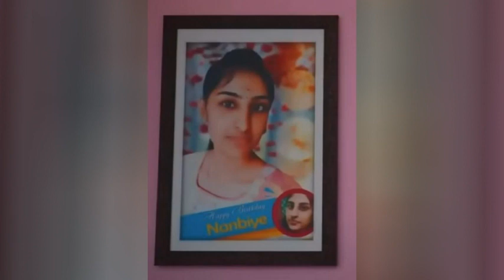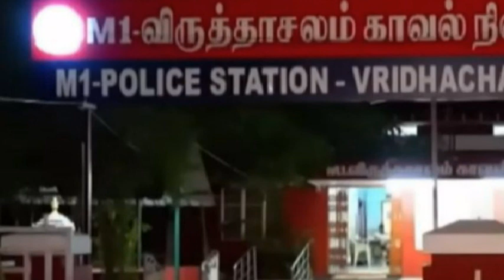கடலூர் மாவட்டம் விருத்தாசலம் முல்லை நகர் பகுதியை சேர்ந்த மூர்த்தி செய்த காரியம் Tamil News